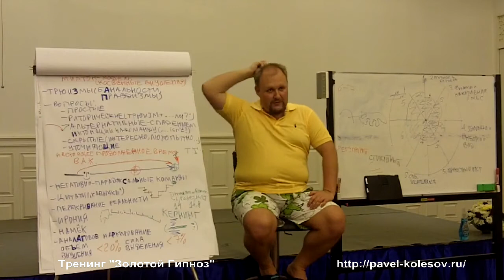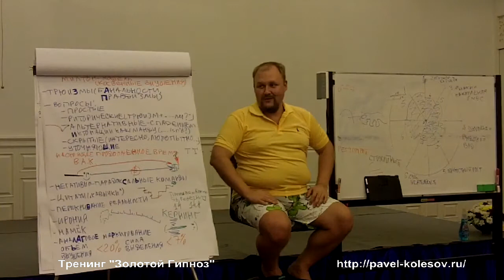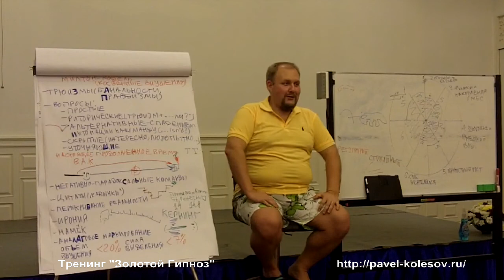Павел Колесов Золотой Гипноз: Техника мгновенного гипноза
Примите участие в тренинге "Золотой Гипноз"

В этом видео показана техника мгновенного гипноза в интерпретации Павла Колесова - специалиста по неформальному гипнозу и косвенному воздействию на людей с 15-летним стажем.